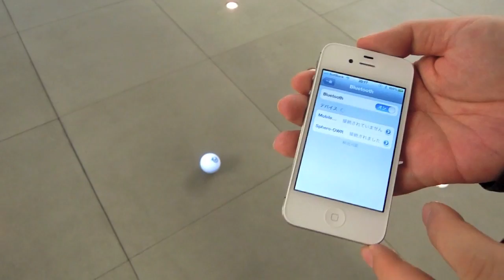Orbotix：iPhone/iPadでリモコン操作出来る「sphero」のデモ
OrbotixのBluetooth接続で、iPhone/iPadでリモコン操作出来る「sphero」のデモ